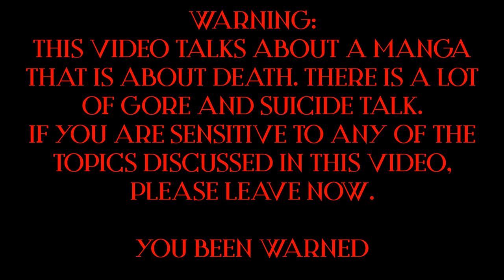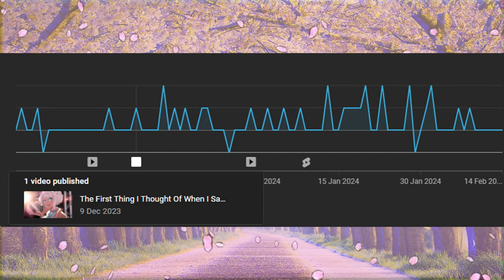Death Sweeper: The Significance Of Death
In this episode, DxD returns to a title she already has done so she can do the job properly this time, only to find herself conflicted on she feels on a title she loved so much before.